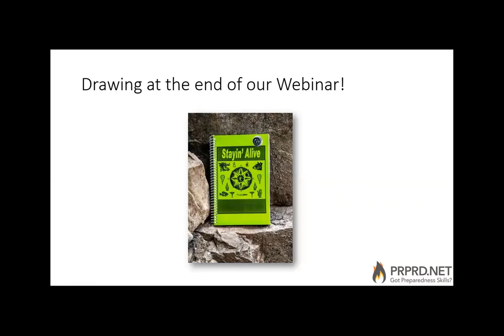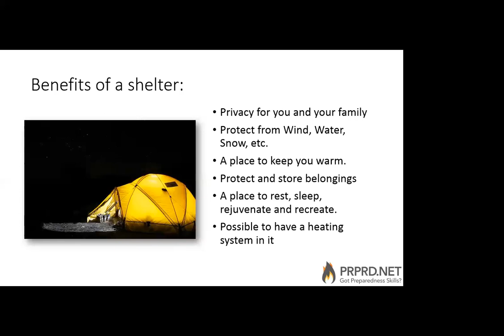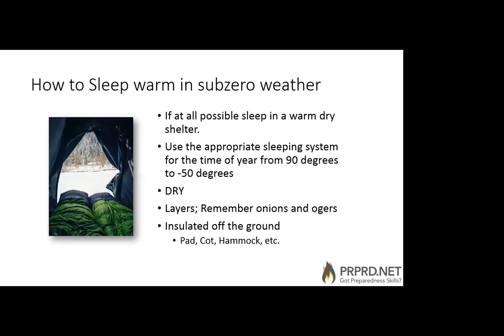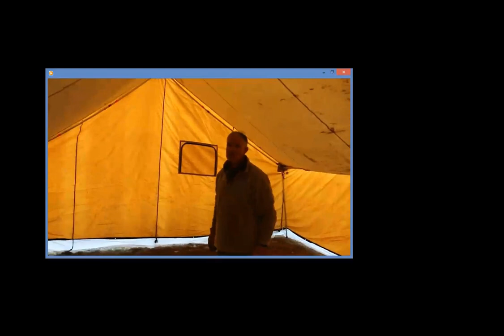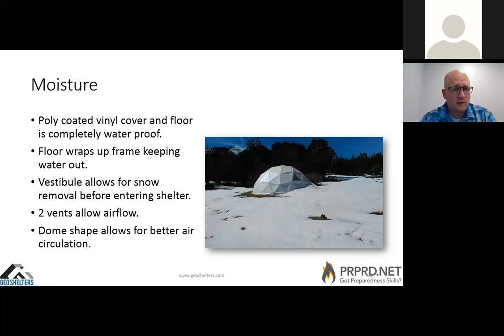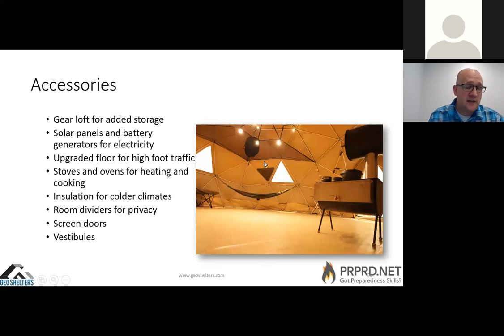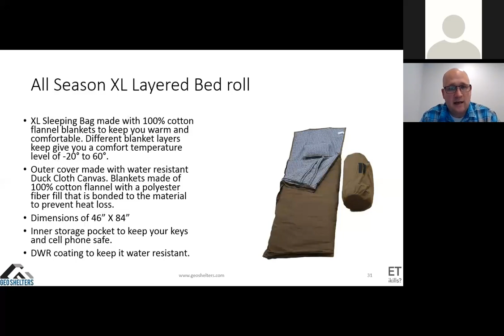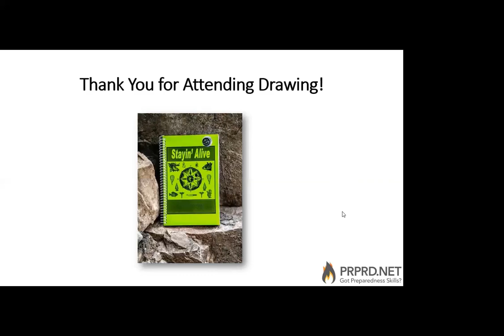Winter Camping Shelters and Sleeping Systems with Doug Robinson - PRPRD.net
Family Winter Camp - Week 1 - Shelters and Sleeping Systems
GeoShelters with Doug Robinson

What you need to know about camping in the winter to stay dry and warm.